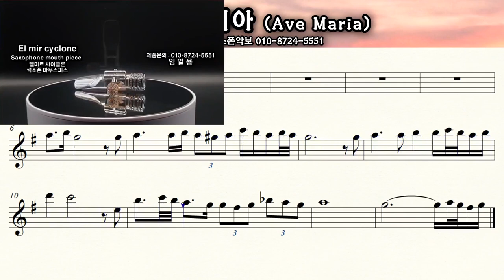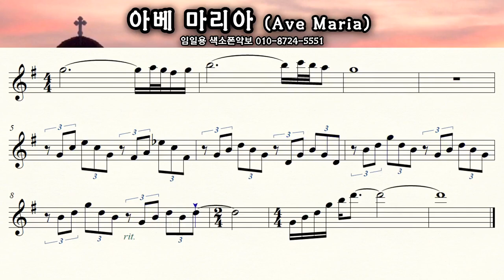[아베마리아] 색소폰연주악보 앨토색소폰 임일용색소폰악보 아베마리아악보